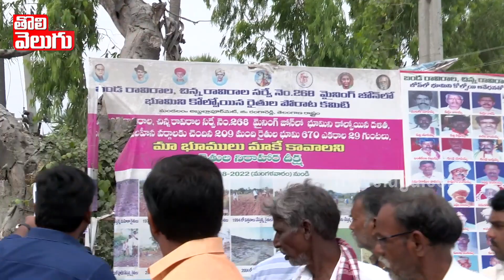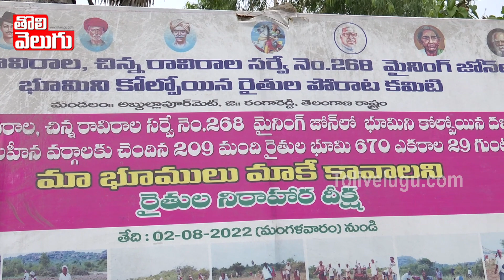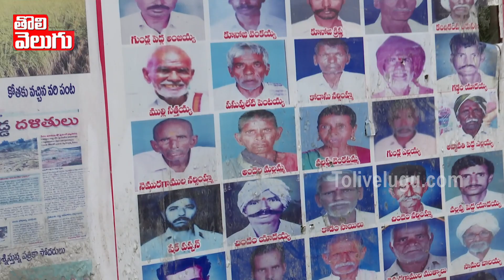మంచిరెడ్డి దత్తత గ్రామం రోడ్లమీద 99 రోజులుగా కూర్చున్న మహిళలు | MLA Manchireddy Adopt Village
మంచిరెడ్డి దత్తత గ్రామం రోడ్లమీద 99 రోజులుగా కూర్చున్న మహిళలు | MLA Manchireddy Adopt Village | Tolivelugu TV